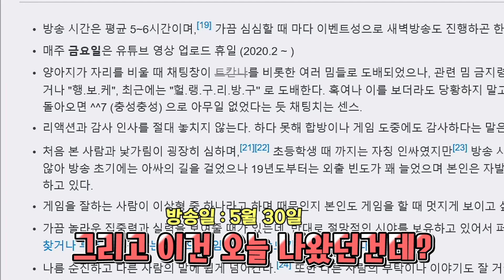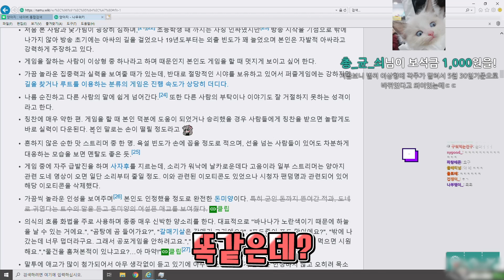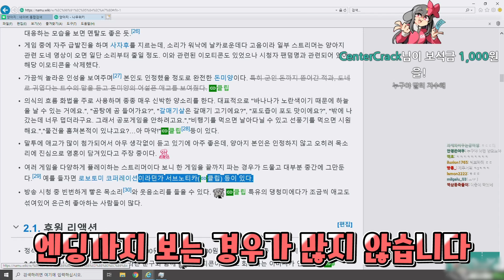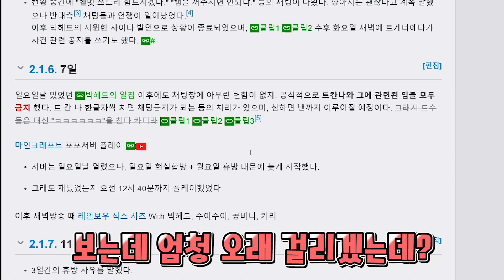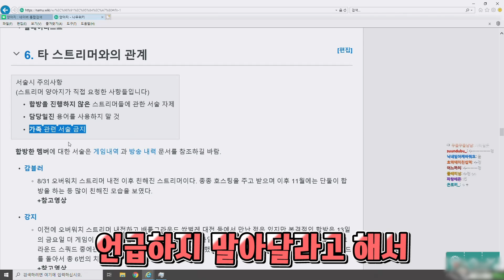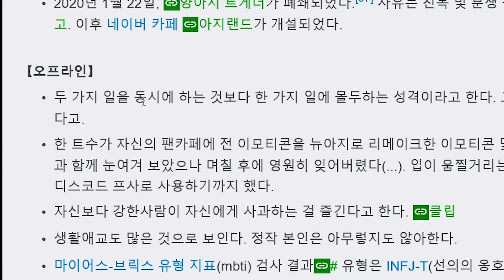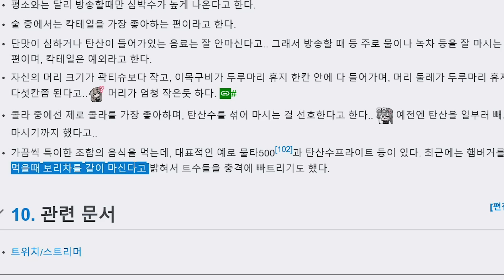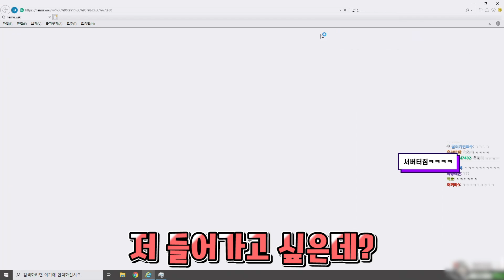오랜만에 나무위키 탐방을 해봤는데..